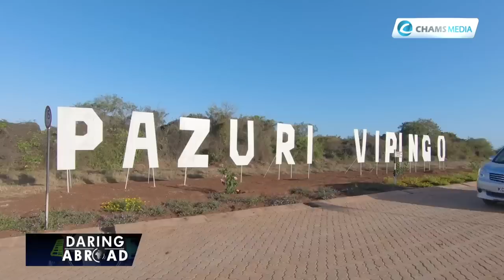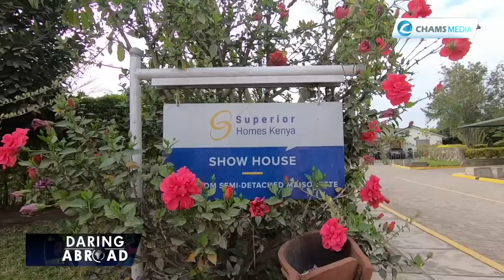Why Pazuri at Vipingo is a Prime Investment Destination for Kenyans in the Diaspora